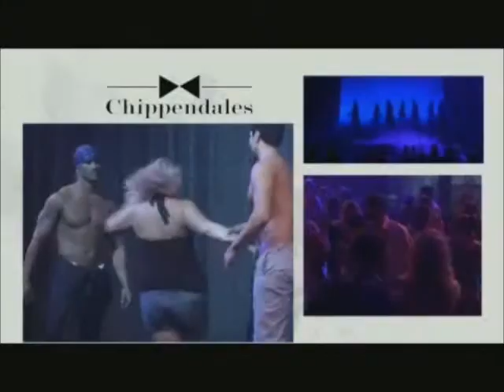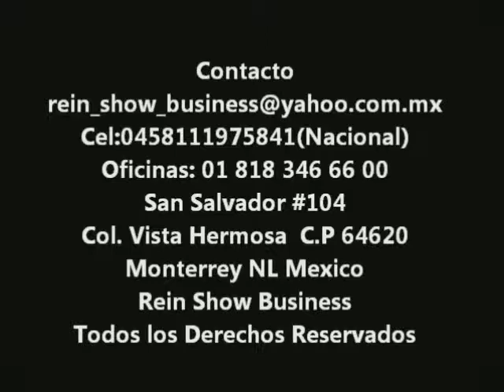live entertainment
Rein Show Business: the best shows in the world - los mejores shows del mundo